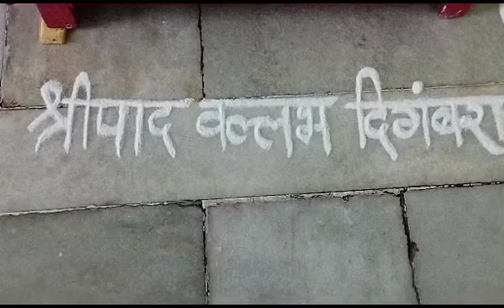August 5, 2023